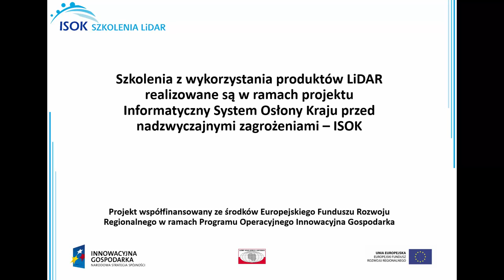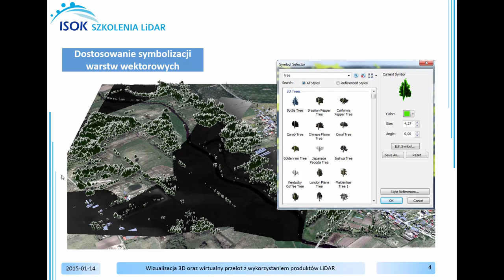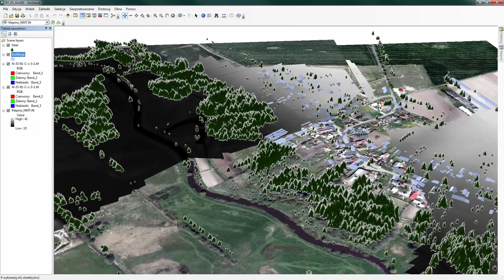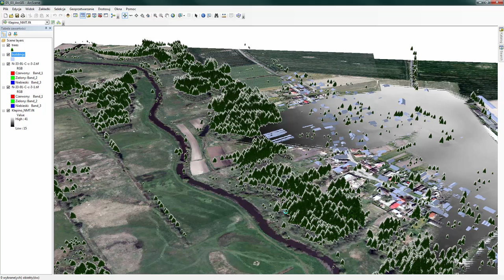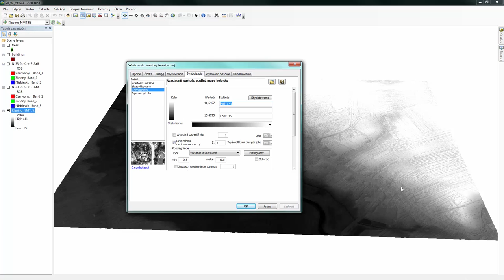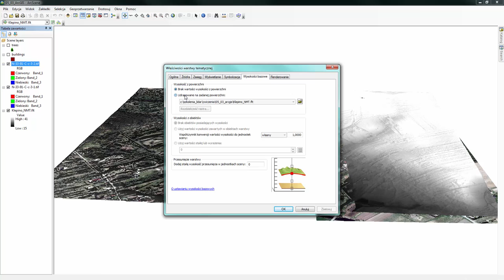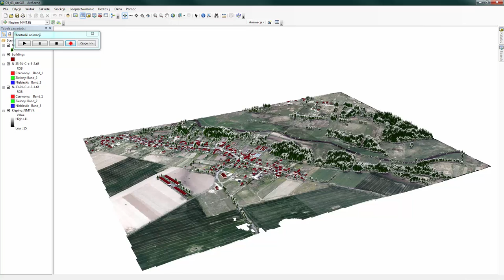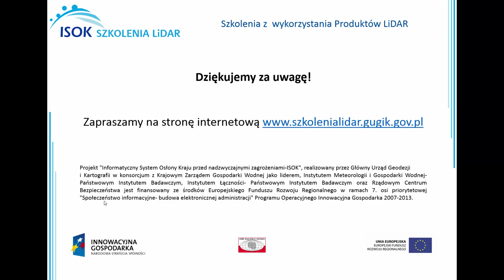Wizualizacja 3D oraz wirtualny przelot z wykorzystaniem produktów LiDAR